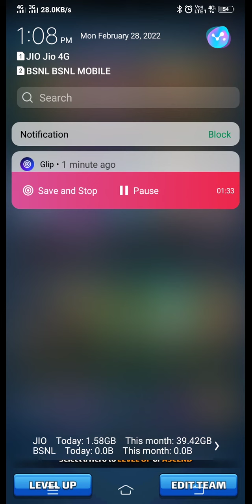Soul Exchange Round 1- SKADIFICATION 💙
SKADI SEASON 3 VALHALLA